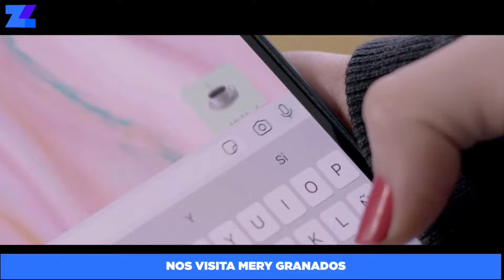Menta Granizada | NOS VISITA MERY GRANADOS + ¿QUE HARIAMOS SI FUERAMOS MILLONARIOS?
SePico - Todo sobre Gran Hermano de 12:00 a 14:00hs
MentaGranizada - Todos los días de 14:00 a 15:00hs
EstamosEnUna - Todos los días de 15:00 a 16:00hs
ElAfterDeCuestionDePeso - Todos los días de 16:00 a 17:30hs